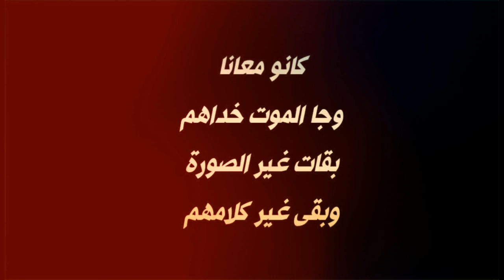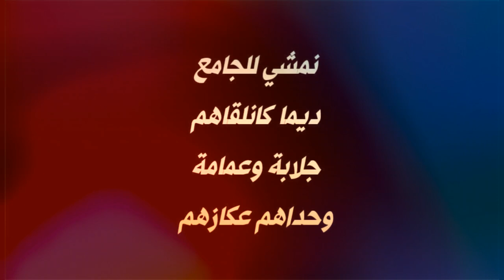kabir himmi _ الايام الزينة كانت معاهم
kabir himmi
الايام الزينة كانت معاهم

paroles :  kabir